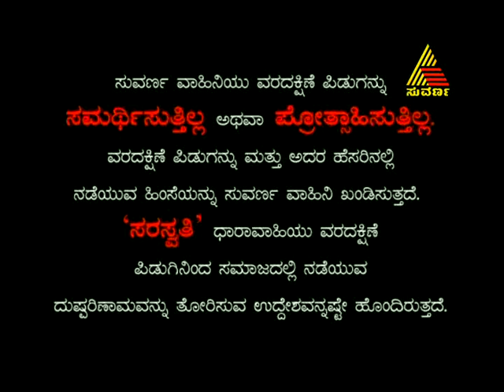Saraswathi - Episode - 52 - 5.7.13